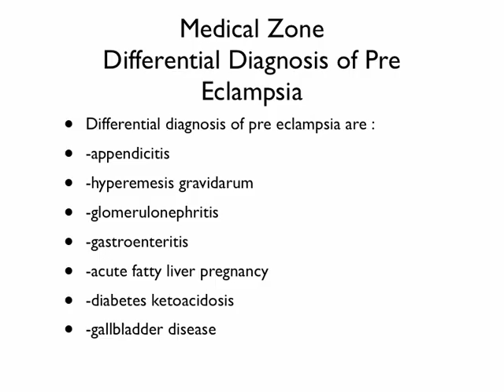Medical Zone - Differential Diagnosis of Pre Eclampsia